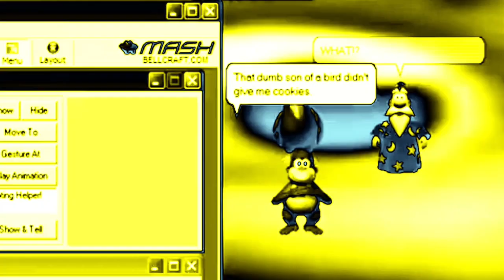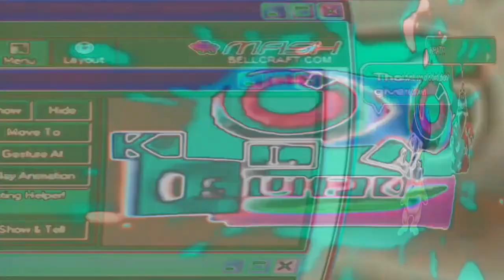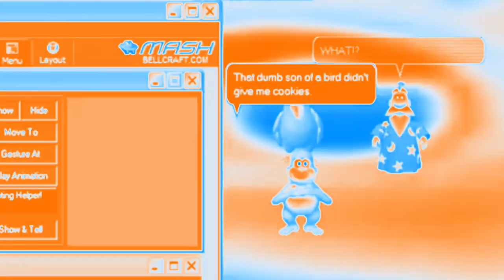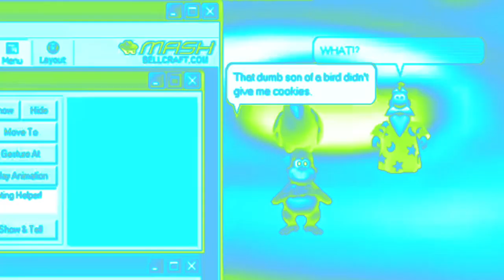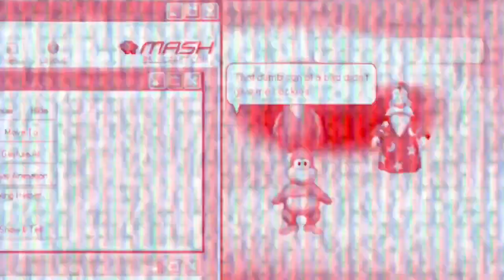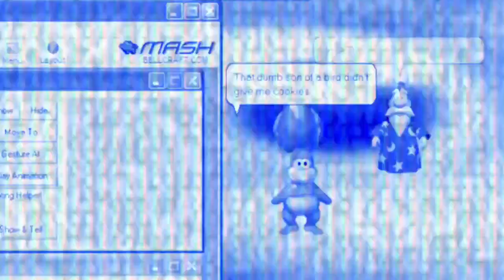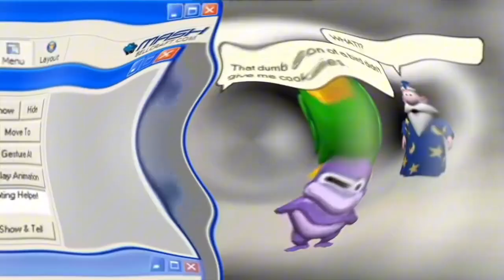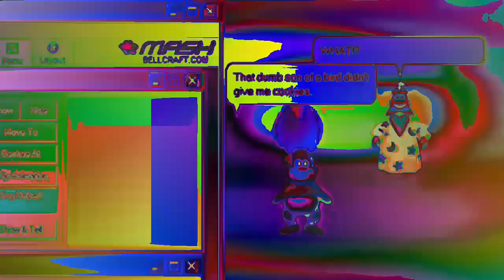WHAT! Csupo Effects MegaExtended (Part 4)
For @tristonklocke7436, @GOTOTHENEWONE69420, @abay1worldofficial, and @TheUltimateBestLogoEditor1995

Effects added for Part 4:
Thomas P-P-P-Power
The Hand Demon Major
X can speak vibe!
Phased 0.0-10.0 (including 4.1, 6.1, 8.1, and 10.1)
Blue Carrier
Purple Carrier
Sphere Cornered
Full Chord 1.0-10.0 (Including 1.5 and 2.5)
Rotating Robot
Upset X
Robot Voice
One Note VOC
One Note VOC (Gradient Map Version)
Ethereal Voices (Original Version)
Fmaj Vocoder 1.0-5.0
Weird Talk
Weird Talk 1.1
Jazz Vocoder 2.0-5.0
Ring Mod Vocoder 1.0-10.0 (Including 4.0 V2)
Ring doesn't like mod
Ring doesn't like mod 2.0
Ring Mod Disaster
Weird Ring&Sync
Talking Voices
Talking Voices (Gradient Map Version)
Talking Voices (Michael Boiko's Version)
Synthetic Speech
Narrator II
Narrator III
Rubber Tounge
AM Radio
Synth 1
Talking of Synth 1
Synthesia Sounds
Crystal
Phat
Phat 3.0
Synth 2
Talking of Synth 2
Synthesia Sounds 2
Squared Voc
Dephectiphe
Dephectiphe 2.0
Noise Only
X is a Mosquito
Radar Pulse Train
X On The Bridge
Sync'n'Ring
Prutz 1.0-3.0
Basique
Subtle Maxxout
Subtle Maxxout (Gradient Map Version)
Lost Kaleidoscope